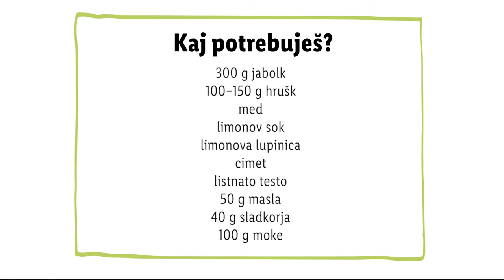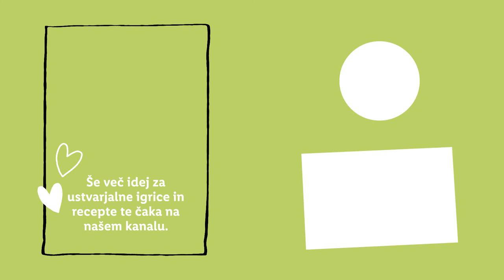Zdravko Lidl: Hitra jabolčna pita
Najboljša pita je tista na katero ni treba dolgo čakati! 😂 Zdravko Lidl je poskrbel za vse tiste otroke, ki pri sladicah niso najbolj potrpežljivi. 😋 Skupaj z njimi zato zavihajte rokave in uživajte v sladkem ustvarjanju! 🥰 Katera pita pa bo pri vas na vrsti? Jabolčna ali katera druga pita? 🍏 Zapiši v komentar! 👇

Vsebine Zdravka Lidla bodo na voljo vsak 1. teden v mesecu.

0:00 Uvod
O:16 Sestavine
0:23 Masa
0:44 Drobljenec
0:52 Testo in peka
1:17 Končni izdelek
1:19 End screen